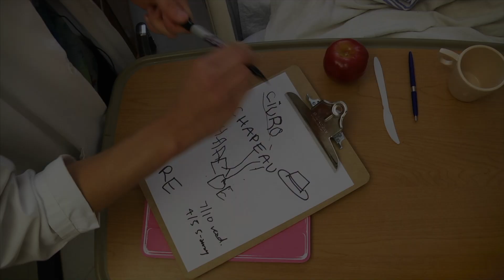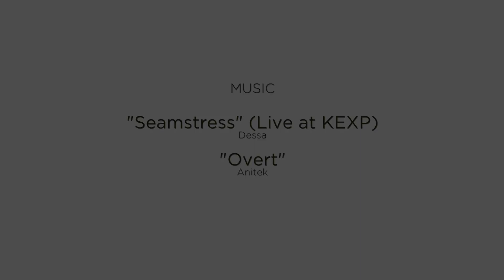Kalyna Franko - Speech-language Pathology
As a speech-language pathologist at The Neuro,  Kalyna Franko sees patients within 24 to 48 hours of them having had a stroke or a brain tumour surgery. Over a third of people that have strokes have some kind of communication disorder. She evaluates patients’ speech and language abilities, including expression, comprehension, reading, and writing, and whether they may also have any cognitive difficulties impacting their communication such as in attention or memory.

Orthophoniste au Neuro et médaillée d’or en aviron, Kalyna voie les patients dans les 24 à 48 heures qui suivent un AVC ou l’ablation d’une tumeur au cerveau.

NeuroXXceptionnelle célèbre et met à l’honneur les réalisations de ces femmes d’exception. Nous vous convions au cœur du fascinant univers de ces infirmières, médecins, neuroscientifiques, jeunes étudiantes qui sont en première ligne de l’avancement des traitements pour des maladies comme le parkinson, la SLA et l’AVC, et qui explorent la mécanique de la mémoire, de la musique, de la prise de décisions et du langage dans le cerveau.